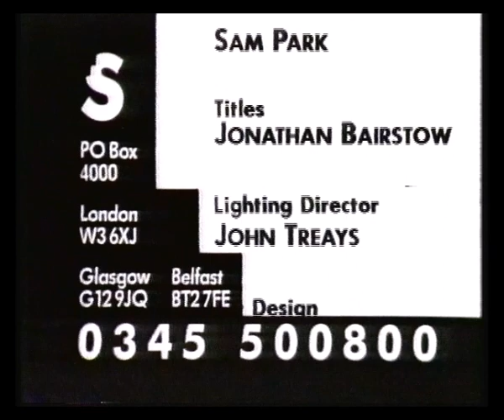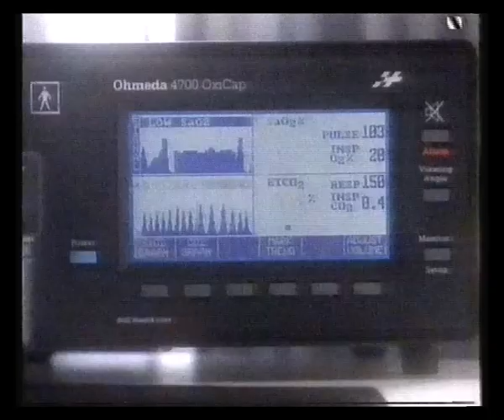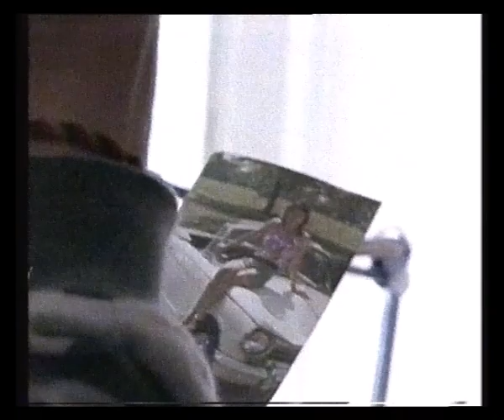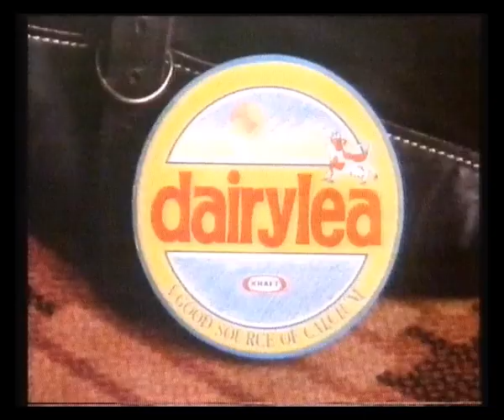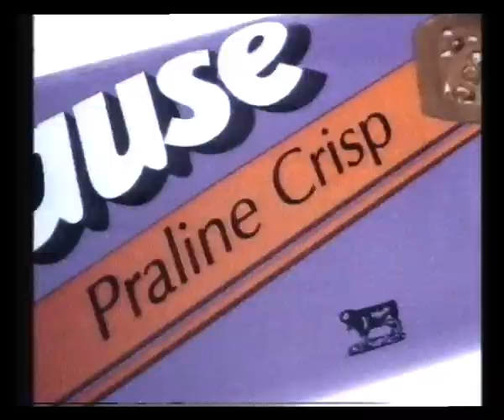Channel 4 | Continuity | Adverts | 1989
21st / 22nd July 1989

End of The Survivors' Guide
The Survivors' Guide slide
Intensive Care trail
The Killer B's after the break

Adverts for:
Motorland
Now Dance 89 at Our Price
Vidal Sassoon Wash & Go
Ultra Clearasil
NatWest
Cadbury's Wispa
Bodyform
Samsonite

The Killer Bs continuity into Plan 9 From Outer Space

Adverts for:
Dimension 2 in 1
Manweb / Norweb
Dairylea
The Property Market Place
McEwan's Lager

Schweppes
Harp lager
Warrington Toyota Centre
British Gas North Western
Milka Lila Pause
Eagle Star
Chatback One to One
Pure & Simple body care